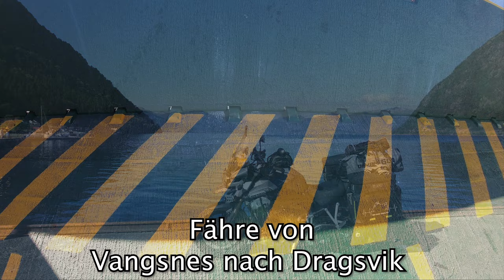Motorradreise Norwegen 2022 - Teil 2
Auf zum Nordkap, komplett durch Norwegen.

Moin Leute , hier ein kleiner Bericht meiner Motorradreise  2022 durch Norwegen zum Nordkap und in die Pyrenäen vom Mittelmeer über den ACT zum Atlantik mit Zelt und Hängematte.

Eine einzigartige Weite und unglaubliche Reise die mir sehr viel Spaß gemacht hat, viele neue nette Leute kennen gelernt und einiges an Erfahrung gesammelt habe.

12485 unvergessliche km in 30 Tagen - Norwegen und Pyrenäen.

Ich hoffe ich konnte euch einen kleinen Einblick zeigen, wie atemberaubend meine Reise war. Es war großartig 😍.
Viele Grüße
Dennis

0:00 Intro
1:07 4 Tag in Norwegen. Sonntag 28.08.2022
2:03 weiter gehts mit dem Motorrad
2:29 endlose weiten, hier ist nichts
3:22 Baustellenwart
4:23 E 134,  Haukelivegen, wunderschöne Landschaft
6:46 Turistveg: Dyrskar (Scenic road)
7:54 E134 auf die Nebenstraße
 Rv 13 - Røldalsfjellet Fjellstølen
9:19 Turistveg: Røldalsfjellet (Scenic road) Aussichtspunkt
10:31 Motorradstraße Röldals Fjellet
Seljestadjuvet
12:07 Wasserfall Espelandsfossen - Rv13
13:29 Blauer Kreisverkehr & Die Hardangerbrua ist eine
 Hängebrücke über den Eidfjord in Norwegen
16:10 Skjelingavatnet
17:37 Vikafjell - Rv13 nach Vikøyri
18:45 Sognefjord
19:44 Fähre von
Vangsnes nach Dragsvik
20:33 Fv613
Dragsvik - Gaularfjellet Utsikten (Viewpoint)
21:48 Gaularfjellet Utsikten (Viewpoint)
23:19 Zeltplatz
23:49 5 Tag in Norwegen. Montag 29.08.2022
24:38 Viksdalen - Fv613
26:38 Haukedalsvatnet Lake
Gaularfjellsvegen
27:27 Zahnarzt
27:58 Jølstravatnet Lake
E39, Rv5
29:03 RV 15 - Strynevegen
29:41 Hjelledalen Aussichtspunkt
Gamle Strynefjellsvegen Start
29:51 Stryn-Wasserfall
29:58 Gamle Strynefjellsvegen Start
258 - Motorradstraße
31:55 Langvatnet Lake
32:18 Rv15, 2695 Grotli
Breiddalsvatnet Lake
32:45 Fv 63 - Djupvatnet Lake
33:03 Fv 63 - Geiranger
33:27 Ørnevegen – die Adlerstrasse
34:02 Fv63 - Eidsdal Ferjekai
34:29 Zeltplatz bei Vaksvika
an der Fv650
am Storfjord